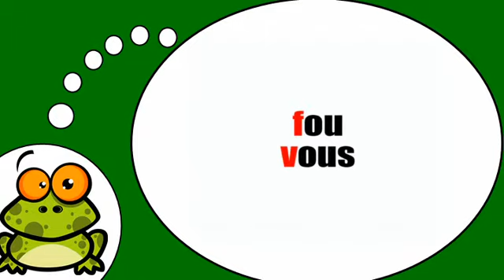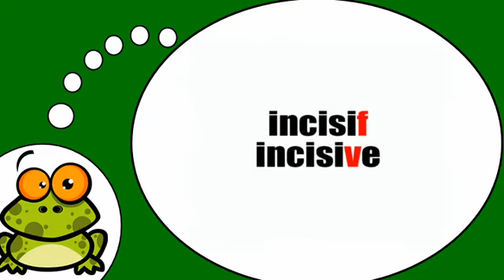J'apprends à écrire # Phonétique = Opposition f = v